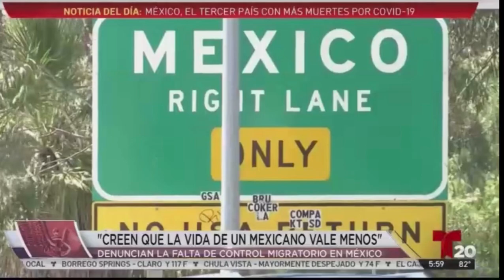COVID-19 Telemundo20 San Diego CA participación de la Dra Laurie Ann Ximénez-Fyvie.